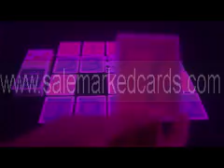marked-cards-copag-4pip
SKYPE:salemarkedcards
If you want to be a great poker winner forever? I know you wish but maybe you don't know how to make true. Ok, it will not a problem any more. Just join the salemarkedcards, the best poker product supplier can help you. You want to get invisible marked cards, infrared contact lenses, invisible ink or other poker accessories? Don't think any more, the salemarkedcards is the best choice. We are the most professional and the best one.